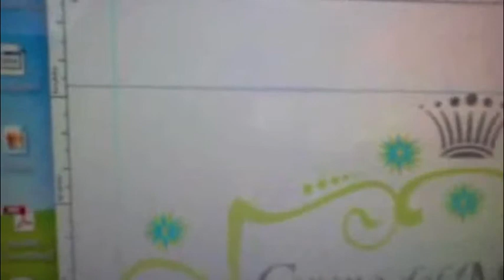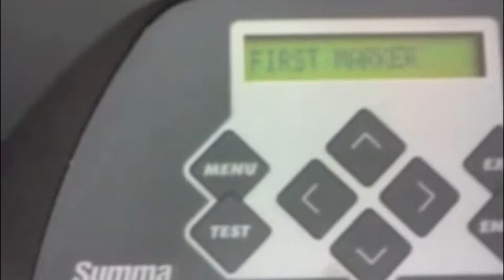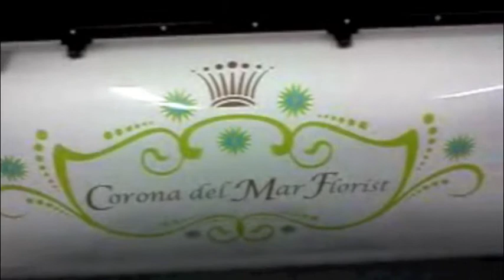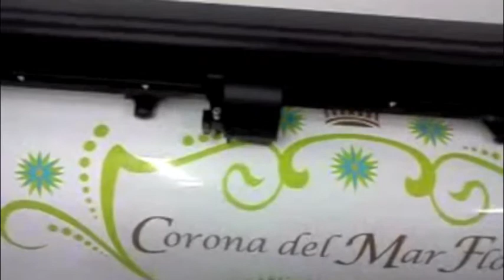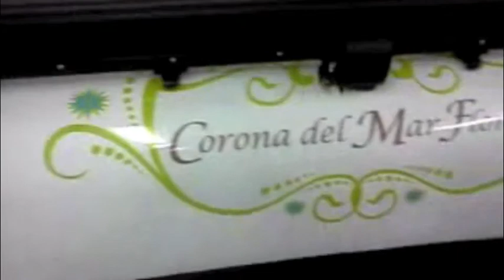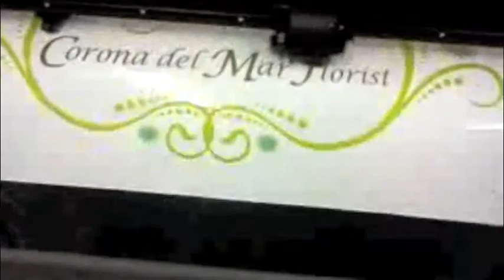Markjondesigns.com Discussion on Contour Cutting using Summa D-140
Brief Discussion on How to Create Graphics & Contour Cut using the Opus sensor with the summa D-140 by award winning Graphic Designer MarkJondesigns.com